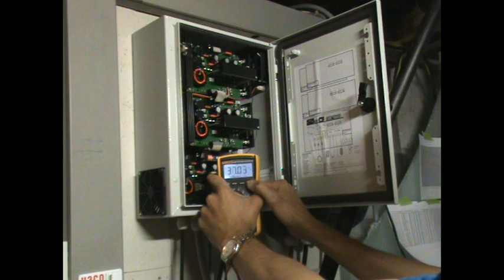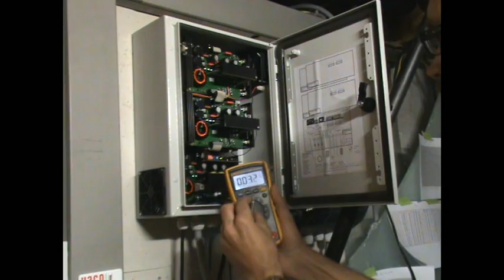Gasterntal pilot proto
Erste turbine im Betrieb. Es ist von das proto modifiert, und hat dadurch nur ca. 42%-52% Wirkungsgrad, je die durchfluss. Das ist gemessen zwichsen MPPT-regler u. Batterie. Und wie gesehen im Video; Das generator braucht auch extra-Kühlung. :-) Also noch nichts ist perfekt, und trotzdem haben wir mindestens das gleiche WG wie GWWK. Was aber ziemlich viel grosser ist.
Dieses machine solltes 0.2 -1.6 kW produzieren, aber jetzt haben wir zu wenig wasser, und dadurch es lauft im Video mit nur ca. 0.75 kW Und das Generator erwärmt jetzt das klima mit ca 192 W und das MPPT-regler mit ca. 149 W,, also wir haben noch was zu tun gegen klima erwärmung.